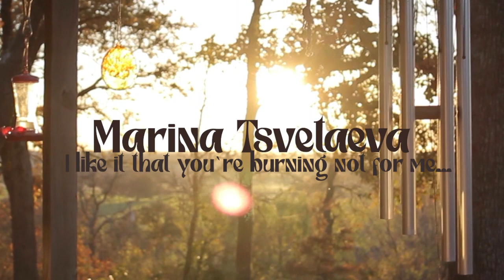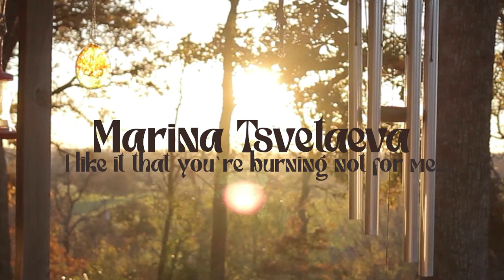Marina Tsvetaeva — I like it that you`re burning not for me... (Valeria Andrianova reading Poems)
you can turn on subtitles and read the full english translation. i hope you enjoy.

Marina Tsvetaeva in english:

I like it that you're burning not for me,
I like it that it's not for you I'm burning
And that the heavy sphere of Planet Earth
Will underneath our feet no more be turning
I like it that I can be unabashed
And humorous and not to play with words
And not to redden with a smothering wave
When with my sleeves I'm lightly touching yours.

I like it, that before my very eyes
You calmly hug another; it is well
That for me also kissing someone else
You will not threaten me with flames of hell.
That this my tender name, not day nor night,
You will recall again, my tender love;
That never in the silence of the church
They will sing «halleluiah» us above.

With this my heart and this my hand I thank
You that — although you don't know it —
You love me thus; and for my peaceful nights
And for rare meetings in the hour of sunset,
That we aren't walking underneath the moon,
That sun is not above our heads this morning,
That you — alas — are burning not for me
And that — alas — it's not for you I'm burning.

— translated by Ilya Shambat